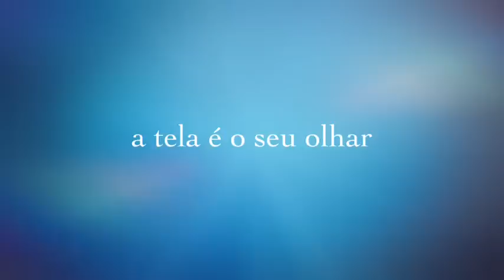Carta 9- Meu Ouvido É Uma Cidade (A cidade dos rios invisíveis)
Espetáculo. A cidade dos rios invisíveis.
Realização coletivo Estopô Balaio.
Ato 1 - audiotourtrem.